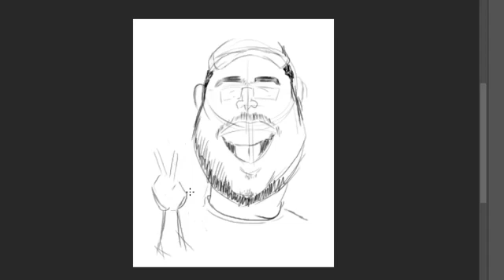29 September 2021(2)